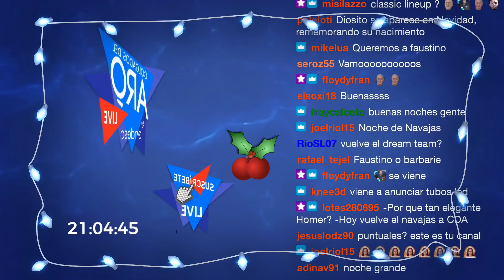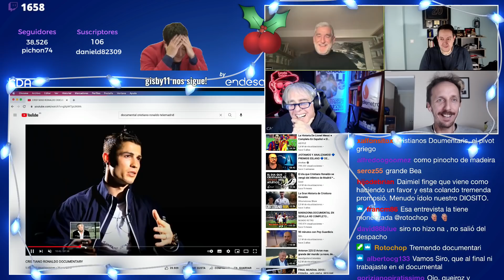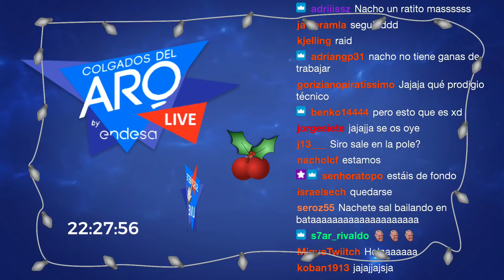ANTONI VUELVE A CASA POR NAVIDAD - T7 #59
Último directo del año y como en los más tiernos anuncios navideños, Antoni vuelve a casa por Navidad, eso sí,  con la navaja a punto.